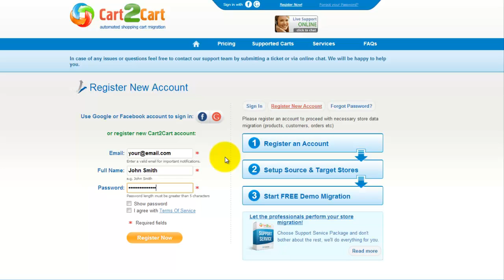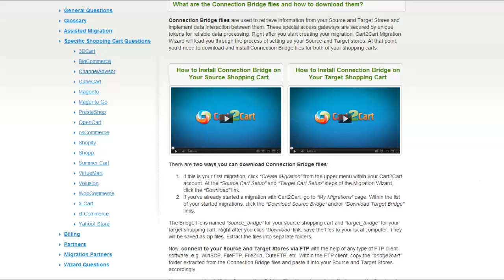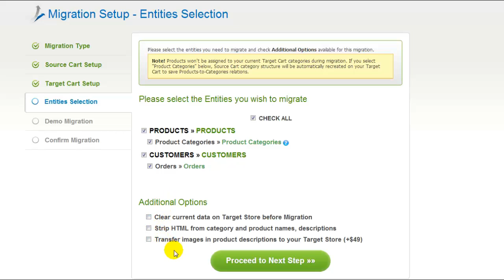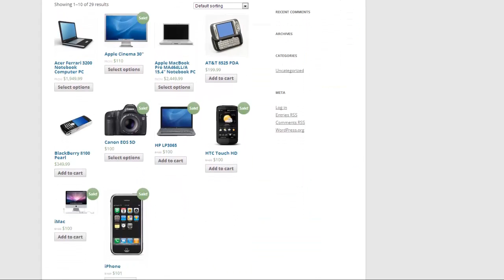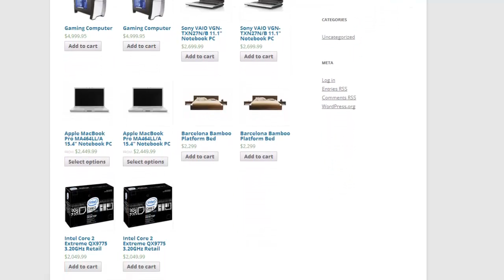Cómo migrar de WP e-Commerce a WooCommerce con Cart2Cart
Mueva de WP e-Commerce a WooCommerce en seguida! ¡Averigüe cómo simple y rápido usted puede migrar sus productos, clientes, pedidos y todos los datos correspondientes de WP e-Commerce a WooCommerce con Cart2Cart! Usted no tiene que ser un programador o contratar a uno para conducir el proceso de migración. Está completamente basada en la web, por tanto, no precisa de la instalación de ningún software y podrá empezar ahora mismo. Comience su Tutorial Gratuito de WP e-Commerce a WooCommerce